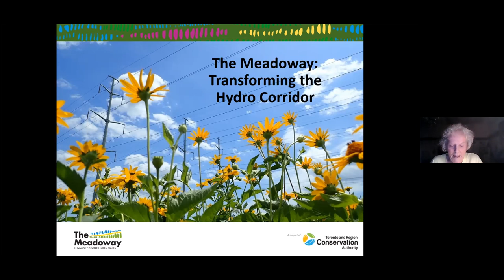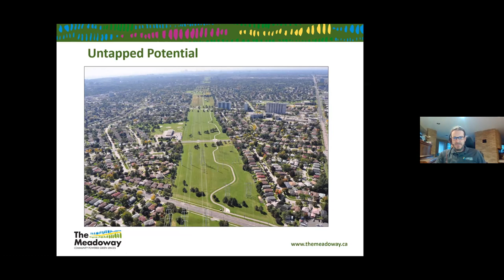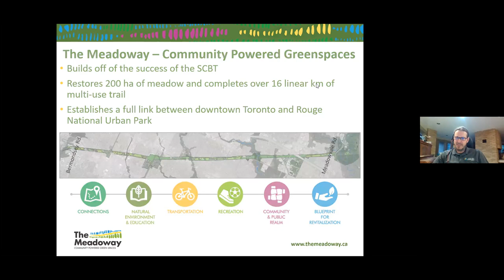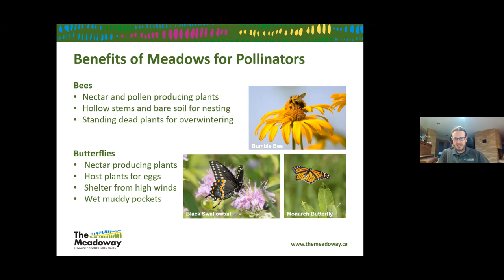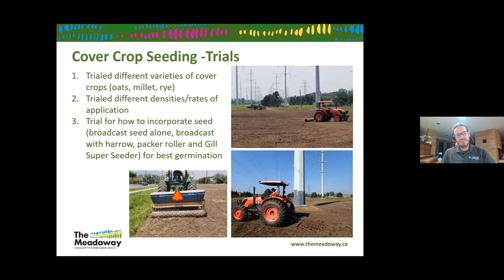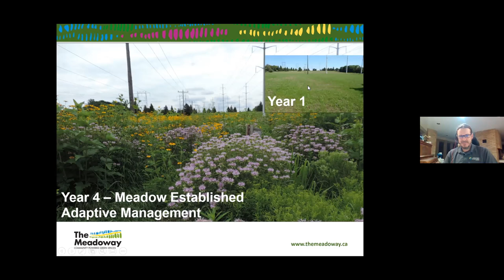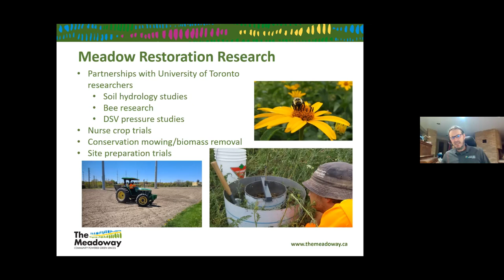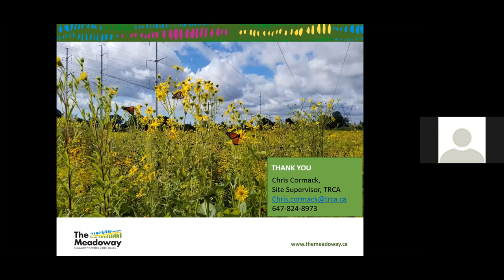The Meadoway Transforming The Hydro Corridor